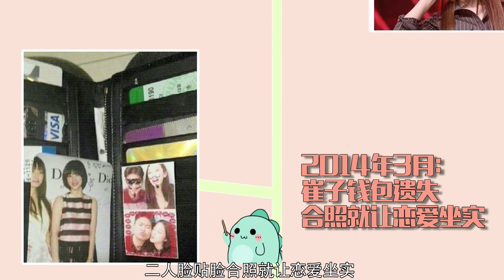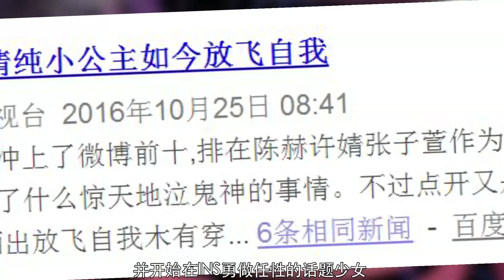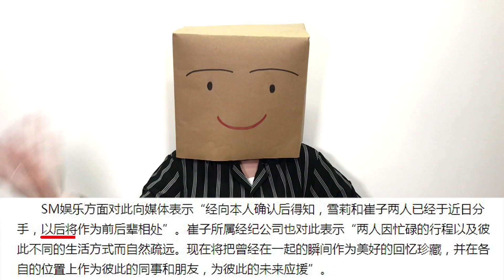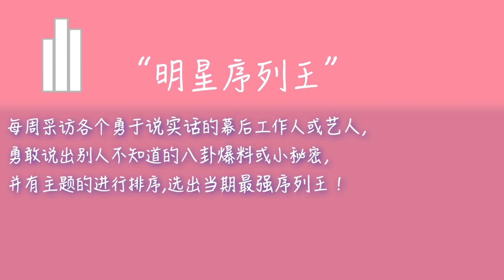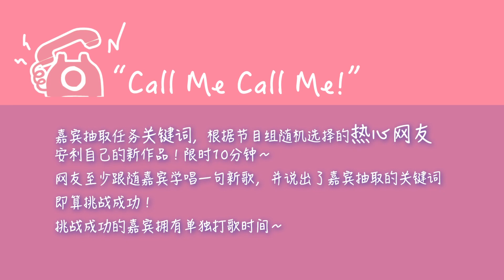最音乐 170311 娱记公开暖心海外艺人名单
f（x）的雪莉崔子结束了两年零七个月的恋爱，回想她的恋爱历程，可谓是惊天地泣鬼神。自从雪莉退队，就开始在ins上勇做任性的话题少女，彻底放飞自我人设崩塌，性感大尺度照片、不可描述的视频图片很是常见。敬请收看本期节目。